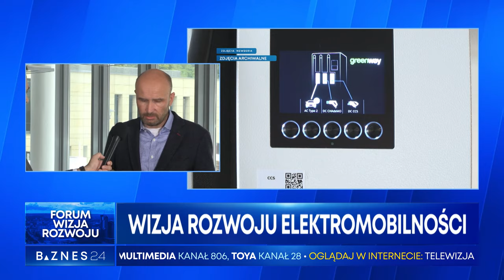FWR MARCIN KOROLEC PREZES FUNDACJI PROMOCJI POJAZDÓW ELEKTRYCZNYCH